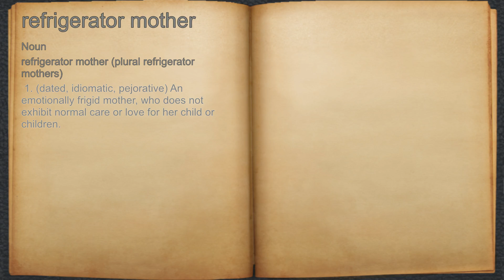What does refrigerator mother mean?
A spoken definition of refrigerator mother.

Intro Sound:
Typewriter - Tamskp